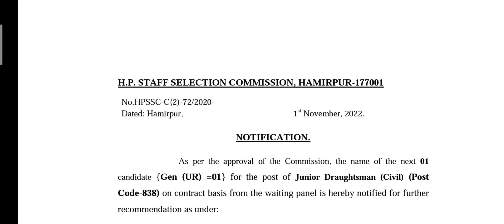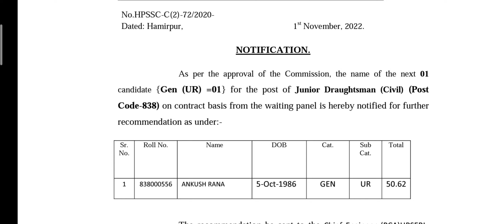@HimachalExamHub(Junior Draughtsman (Civil) (Post Code-838) Waiting Panel Notification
@Himachal Exam Hub